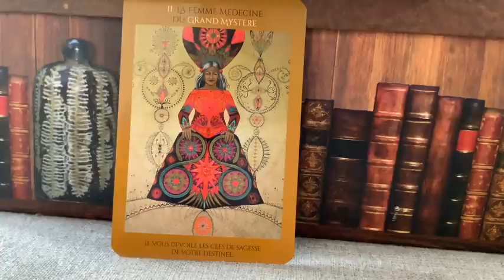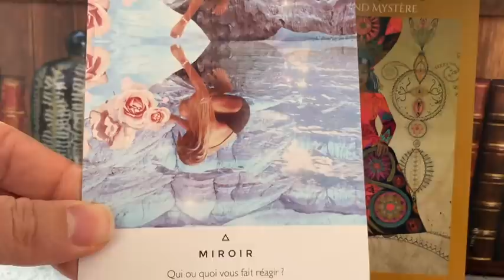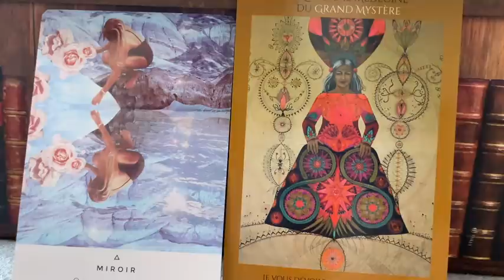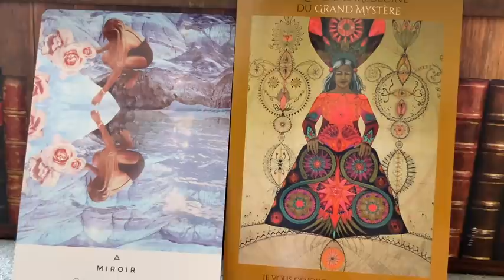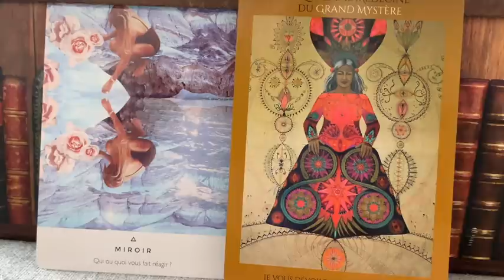MESSAGE DE TES ANCÊTRES. TA LIGNÉE DE FEMME TE PARLE SACRÉ FÉMININ!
Découvre le message de tes ancêtres. La femme médecine du grand mystère te livre les messages de ta lignée de femmes.